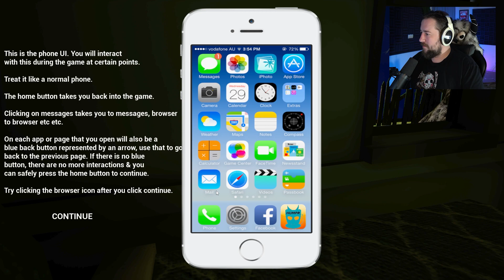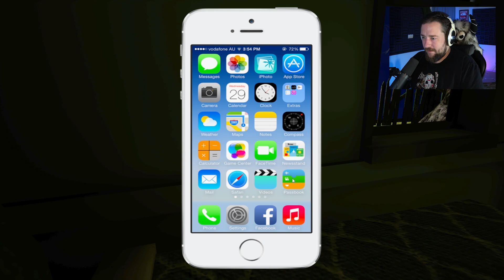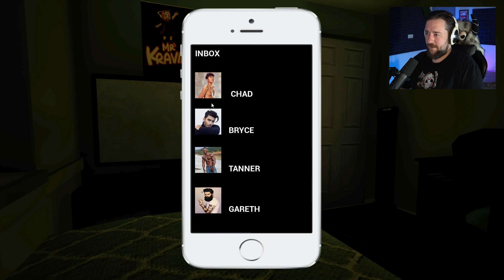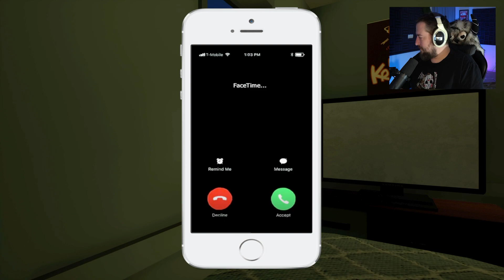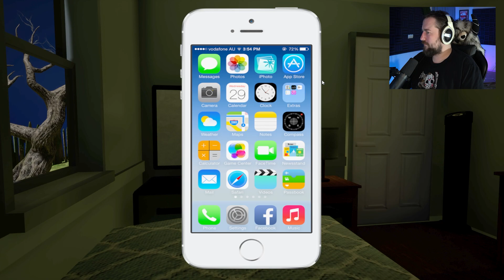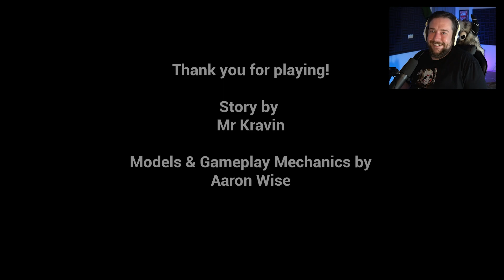You Have Perfect Skin...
You Have Perfect Skin is based off of an idea I had years ago after watching It Follows. What happens when someone from an app gets too obsessed with you?